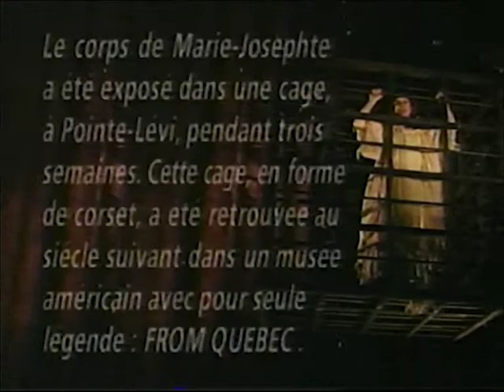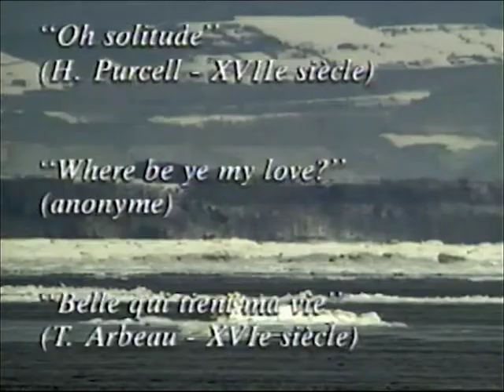La Corriveaux Anne Dorval, Film, Radio Canada, 1994